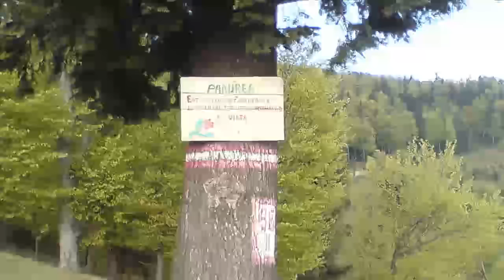Varful lui crai - Cerasu Prahova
Photo slideshow of nature and a mountain named Varful lui crai(1400m)